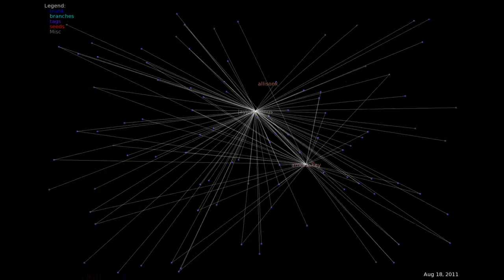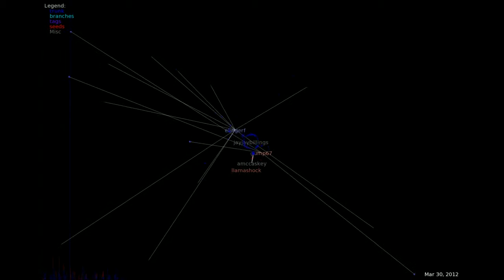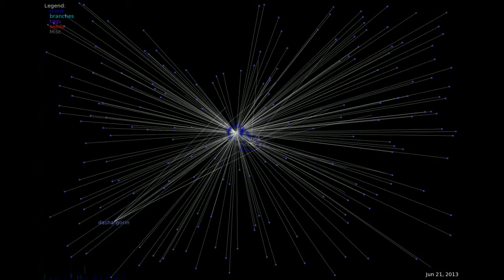NiCE via code_swarm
A new movie of NiCE's commit history as visualized by code_swarm. Each dot is a file and each line represents an interaction with that file by the developer on the other end.

Try watching it in 3D. Should be cool!